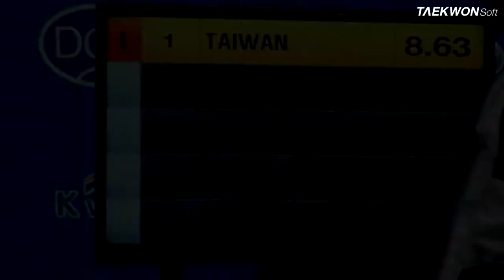7th Korea Open Taekwondo Championships Under 29 Pair TAIWAN TSAI Tien-cheng and CHEN Hsiang-ting